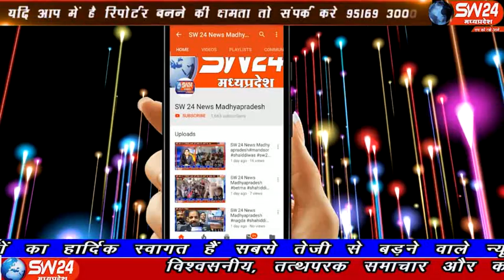sw24news kasrawad, 06.11.2019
इंदौर से खरगोन जा रही लाहिया कंपनी की बस ने कसरावद के समीप एसआर पेट्रोल पंप के सामने बाइक सवार जो कसरावद से खरगोन की ओर जा रहा था कसरावद से अकील खान की रिपोर्ट#sw24news